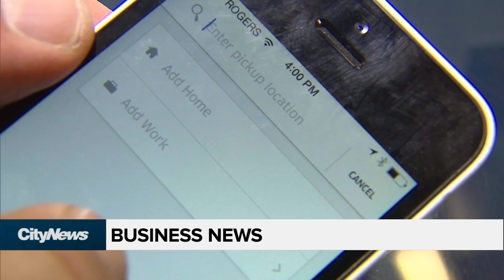Business Report: Coronavirus hurting sale for upscale clothing retailer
January was a terrific month for job seekers. Meanwhile, the coronavirus is hurting sales for one Canadian company. Mike Eppel with the day’s top business stories.